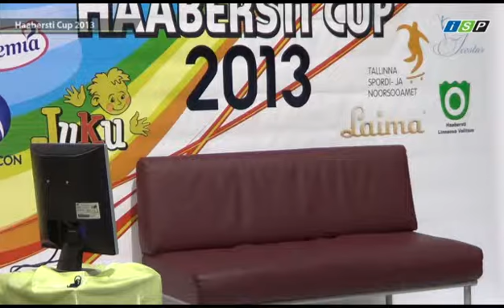Laura Grete LUIDE Haabersti Cup 2013 SP